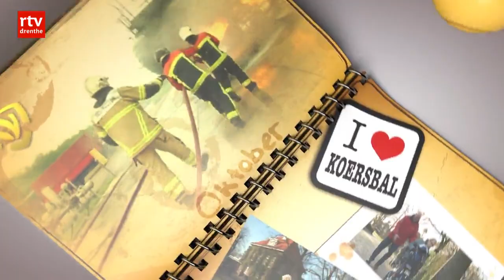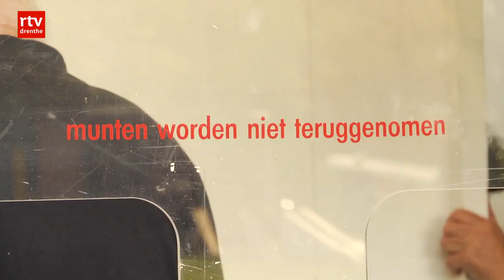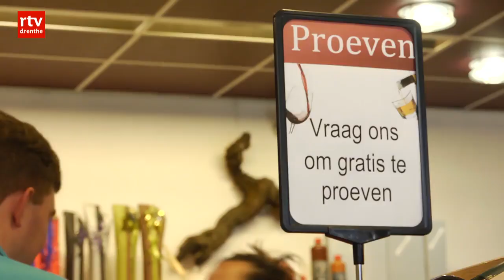De Week Van... de Rodermarkt, aflevering 1, maandag 14 september 2015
Deze week staat de Week Van in het teken van de Rodermarkt. Een feestweek in Roden die vrijdag van start gaat. Vandaag kijken we naar de geschiedenis van de Rodermarkt en zijn we bij de opbouw van de jaarbeurs.